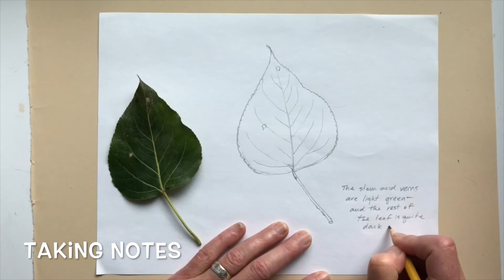The Drawing Cycle with Katherine Hocker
Alaskan science illustrator Katherine Hocker combines her love of science and art in this video exploring the drawing cycle! Learn how you can use the cycle to observe, plan, practice, and draw anything in the world with these repeatable steps. Katherine’s process will help you create realistic depictions of objects to not only create works of art, but stretch your scientific curiosity as well.

Katherine Hocker (she/her) is a science illustrator from Gustavus, Alaska, who teaches as an artist-in-residence in schools, typically through grants from the Alaska State Council on the Arts. As a teaching artist, her mission is to inspire students to use art to observe the world more closely, make connections with what they observe, build on those connections to learn more, and share what they learn with others. She approaches these goals by teaching life drawing and science illustration as tools for science learning.